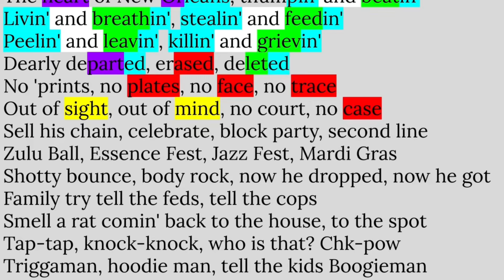Lil Wayne, Best Rapper Alive | Rhyme Scheme Highlighted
Why I chose this song:
What a fitting name for the track because Wayne was in a crazy prime at the time! The rhyme scheme and production is insane on this one!